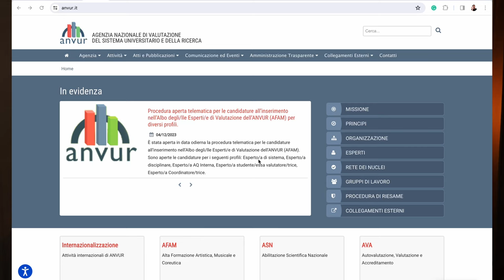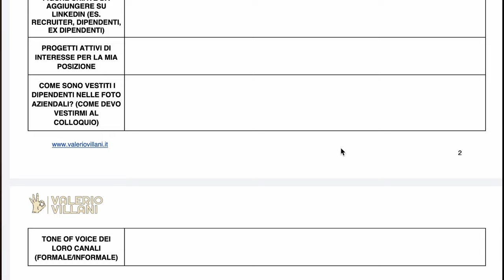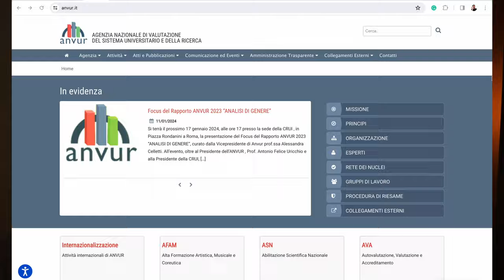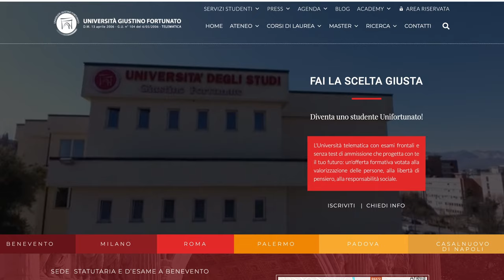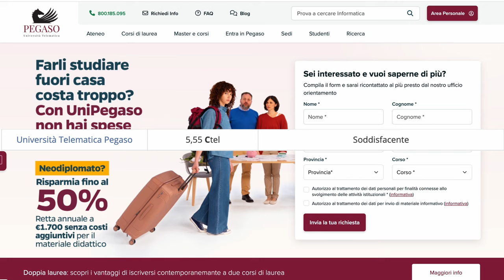Università ONLINE 💻: Pro e Contro - LA VERITA' sulle Università Telematiche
Quali sono le migliori università telematiche in Italia? A chi le consiglio e in quale circostanza? Come vengono viste dai selezionatori? Una serie di cose che devi sapere prima di investire in questo percorso di studi.

STRUMENTI UTILI

RISORSE GRATUITE

CONTATTI